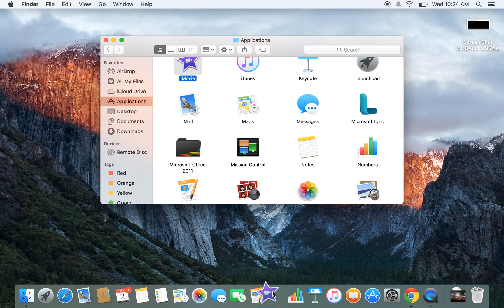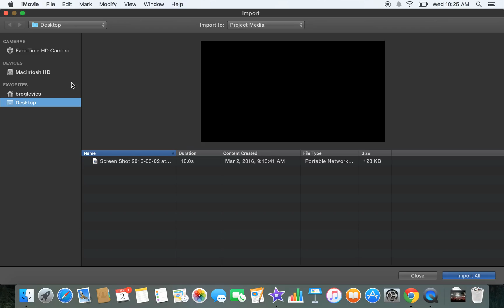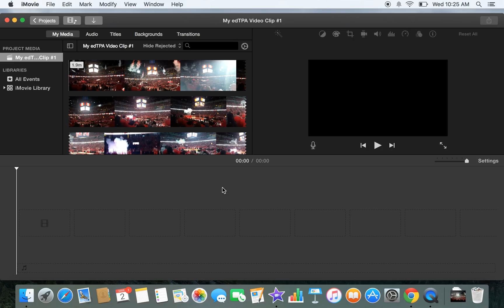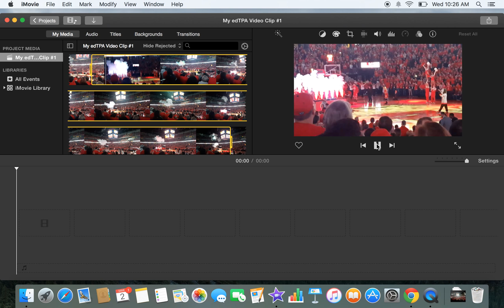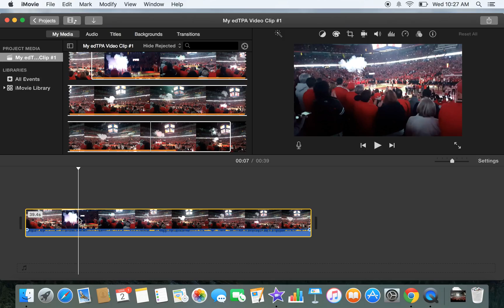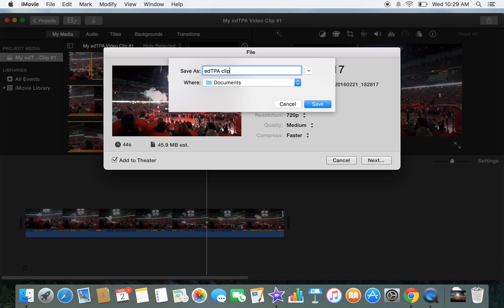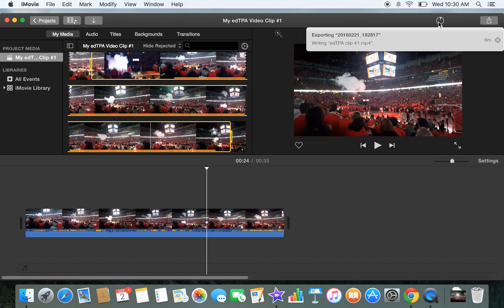Splitting Clips in iMovie 10.1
This video  covers how to split movies in iMovie 10.1